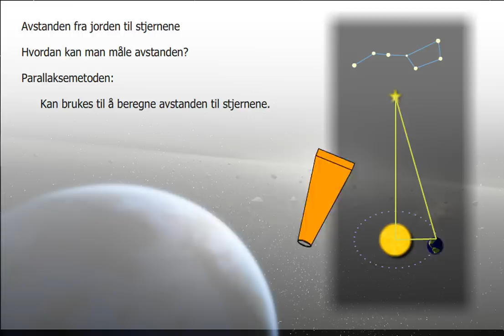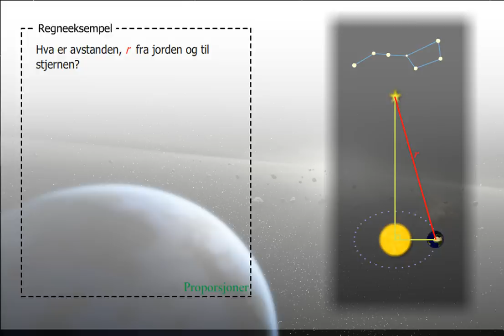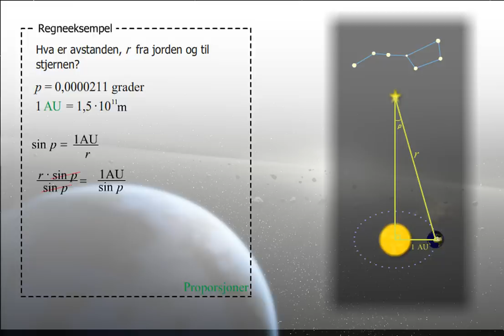Parallaksemetoden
Du har kanskje hørt snakk om avstanden fra jorda og til forskjellige stjerner og galakser? Men hvordan kan man måle denne avstanden? Det skal vi se på her.